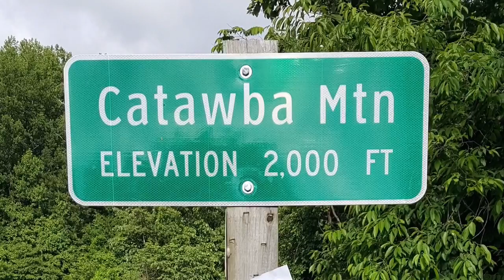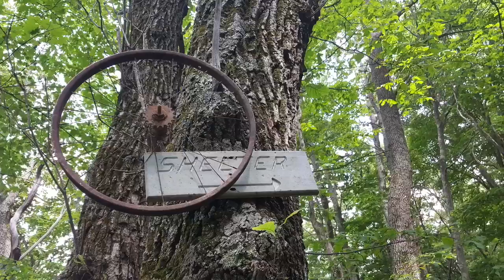Appalachian Trail - VA311 to US11 McAfee Knob to Tinker Cliffs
Good Life - OneRepublic
Day To Feel Alive - Jake Reese